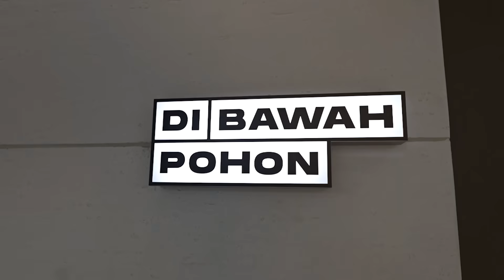Bikin Barbershop Gak Segampang Itu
Ngobrol-ngobrol asik bareng Di Bawah Pohon Barber & Shop, Pemenang Mitra Juara GoTo 2023 kategori Gopay yang mengirim Barberman mereka sampai ke Korea untuk sertifikasi nih cuy!

Salam, Sekut